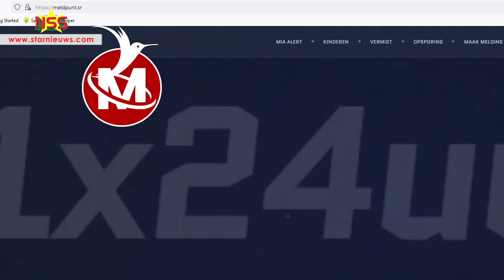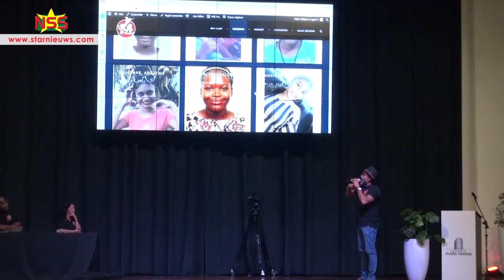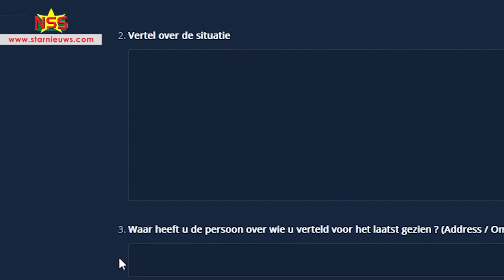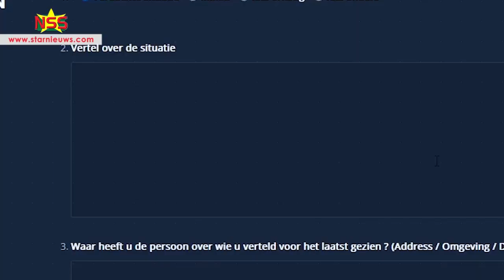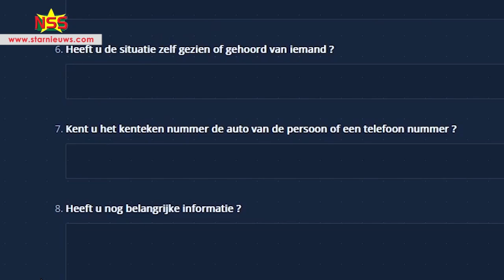DNV lanceert anoniem meldpunt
MIA (Meldpunt Informatie Anoniem) is een website waarop men verdachte activiteiten of “iets dat naar uw gevoel niet in orde is” mag melden.